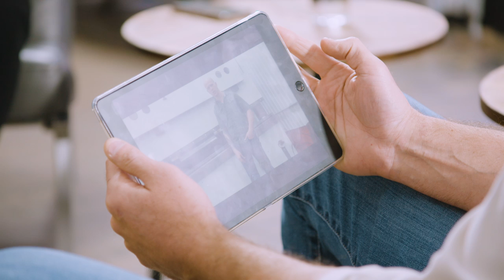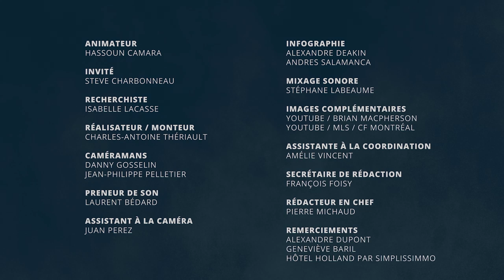STEVE CHARBONNEAU | Un homme au grand cœur qui a eu peur de mourir | Football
Steve Charbonneau a joué pendant 11 saisons dans la Ligue canadienne de football. Deux fois champion de la Coupe Grey, il a su encore davantage, par la suite, gagner le cœur de centaines de personnes en situation de handicap physique. Un homme plus grand que nature au cœur surdimensionné.

Description
00:00 Introduction
01:20 Un virus qui met fin à une carrière
03:00 Un naissance difficile
04:00 Est-ce que c'est de la chance?
06:40 La fondation des sports adaptés
12:20 La passion pour les chevaux et un chien
15:55 La gratitude